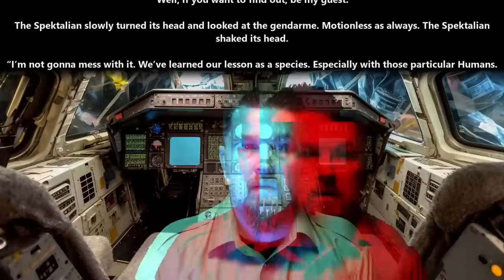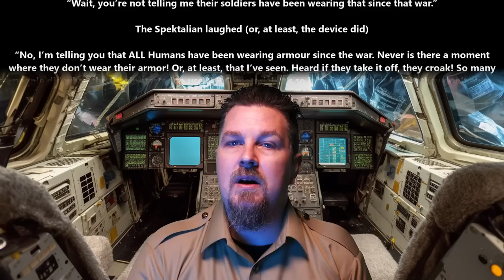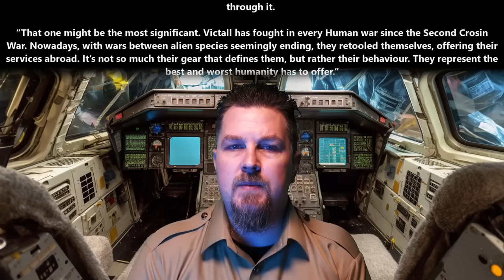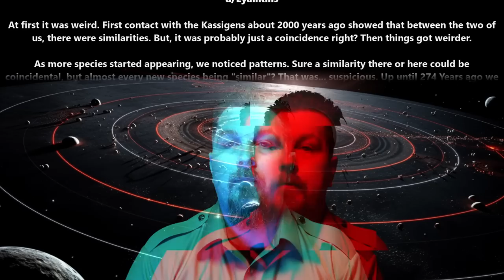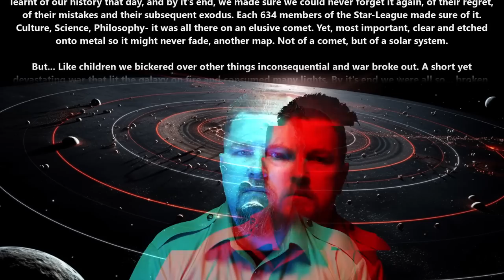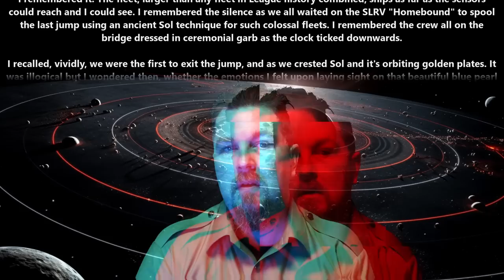A HFY Story : Who is that Human gendarme? & Race to Sol | 2135 ~Deathworld, War, Terran and Humans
{TimeStamps}
00:00 Intro
00:09 Who is that Human gendarme?
08:10 Race to Sol

Thank you to Tier 4 and 5 Patreons and Channel Members:
Ágoston Szabó
Alexander Traw
AmbroseKTal
angry t1t5
B-Robbo
Brian Means
Bryan Hanley
bushmaster177
Cam Maxwell
Casper Arnholtz
David Lemons
DoomSnek
Dr. Joy
Dragzoon W.R.E
DrakeBear
E-Machine-O :l
Edward Stroupe
Elim Tevir
ghost347 X
H-Town_F2
Ithilia
Jacobson_exe
john silva
John Smith
Kage Forest
Killer Inviting
LanScaper
Lord Azrekahl
MrBishop077
OakField
peepsi
Quantem Wensday
Robothaus
theodine orkster
Thirg
tommygun1119
Trevor Smith
tunder999
William Howard